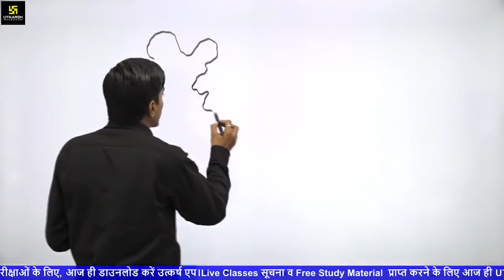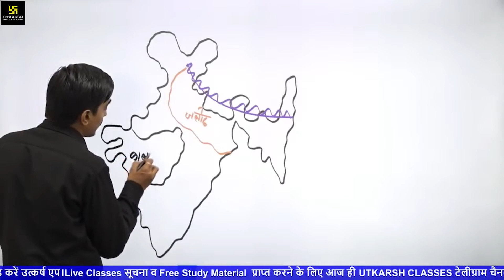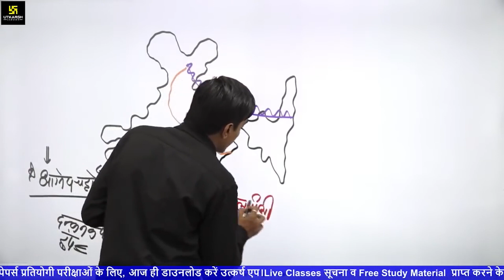Indian Soil with Map | Indian Geography | भारतीय मृदाओं के प्रकार | MPPSC & Other Exam | MP Utkarsh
MPPSC , मध्यप्रदेश पटवारी तथा अन्य मध्य प्रदेश की परीक्षाओं को ध्यान में रखते हुए अवनीश सर आपके लिए लेकर आये है यह खास वीडियो , जिसमे आज वो बताने जा रहे है भारतीय मृदाओं से जुड़े कुछ महत्वपूर्ण तथ्य  | यह सम्पूर्ण जानकारी सर द्वारा आपकी आगामी परीक्षा के अनुरूप करवाई जा रही है जो आपके लिए बेहद उपयोगी सिद्ध होगी |